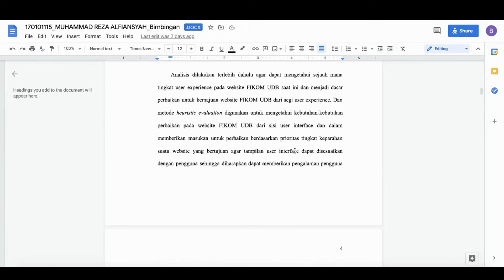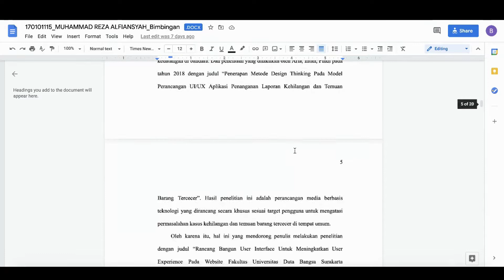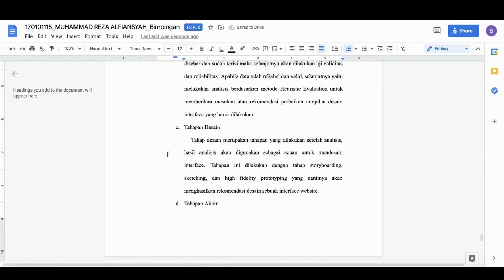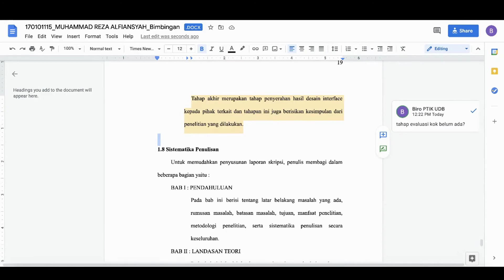Tutorial Bimbingan Online Skripsi - Tugas Akhir Melalui SITA